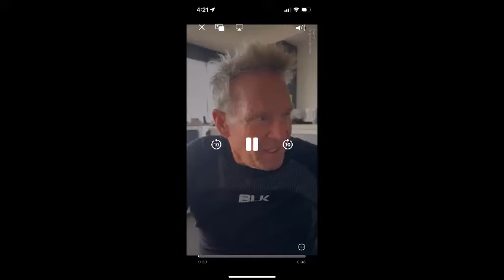Sam Newman Slams Sydney Swans 2024 AFL GF Performance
They should be censured and are taking the piss out of the competition. Sam Newman slams Sydney Swans 2024 AFL Grand Final performance!